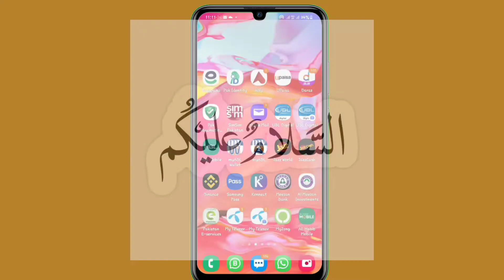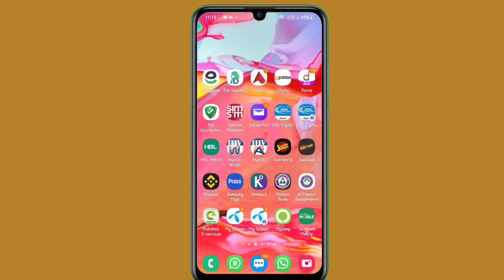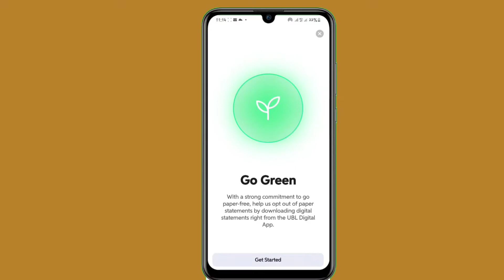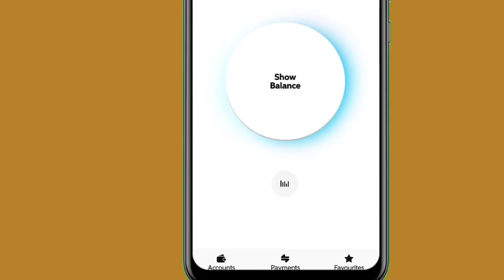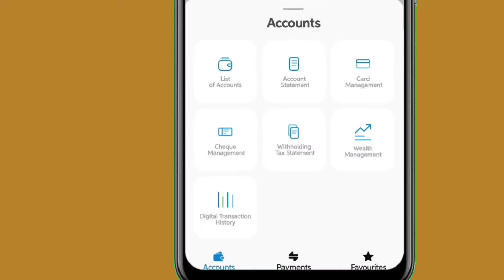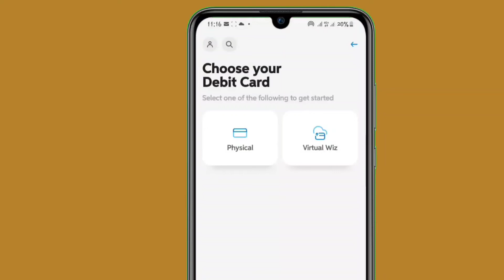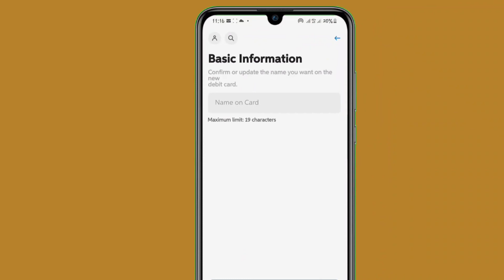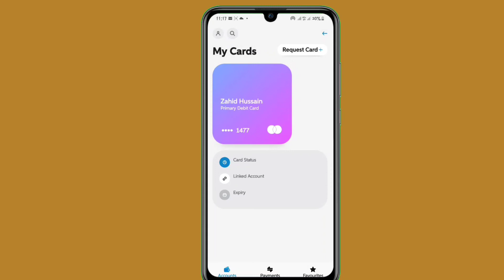How To Order UBL ATM Card Online | UBL Ka ATM Card Order Karne Ka Tareeka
Contact With Me
Facbook..